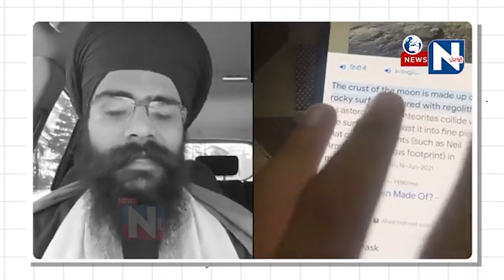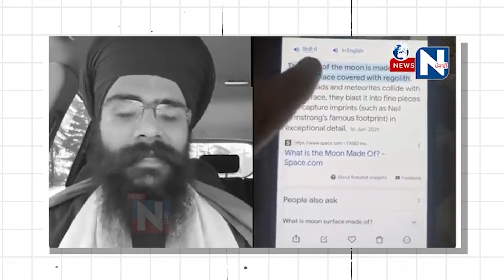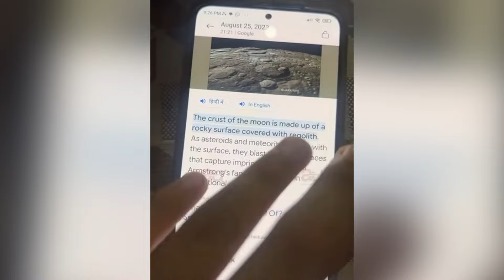Chandrayaan-3 की Moon पर Soft Landing क्यू नही है हकीकत | चंद्रयान 3 Mission ISRO ❗